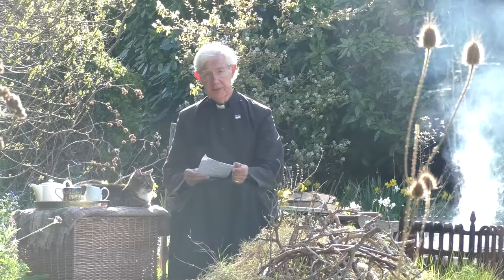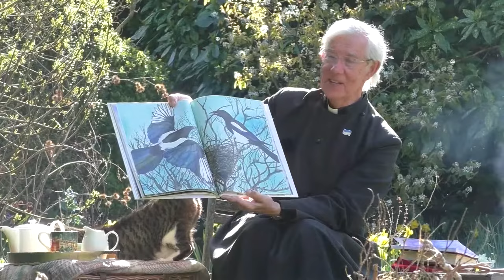Morning Prayer – Maundy Thursday, Thursday, 14th April 2022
Maundy Thursday